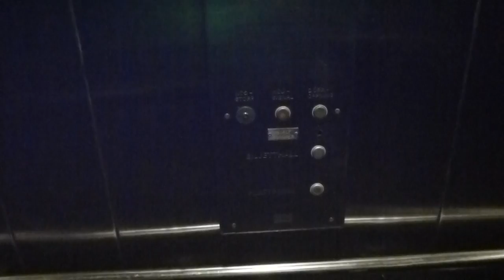2012-06-24 KONE to SMW Elevator Replacement Update @ T-Centralen Metro Station